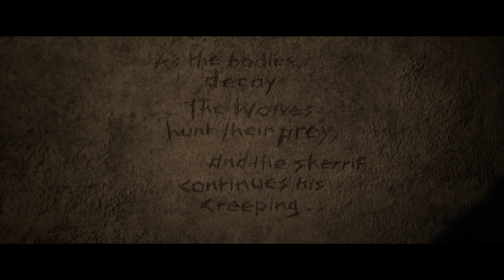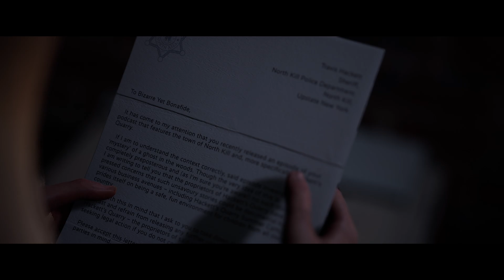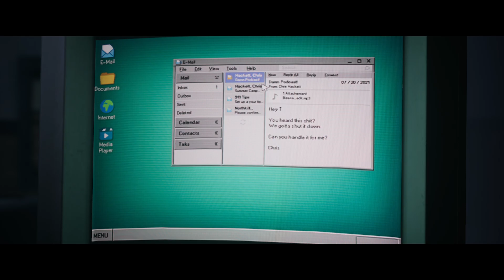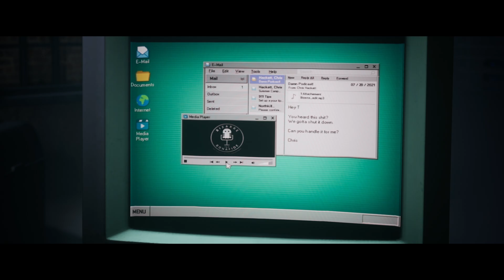The Quarry Walkthrough Part 6